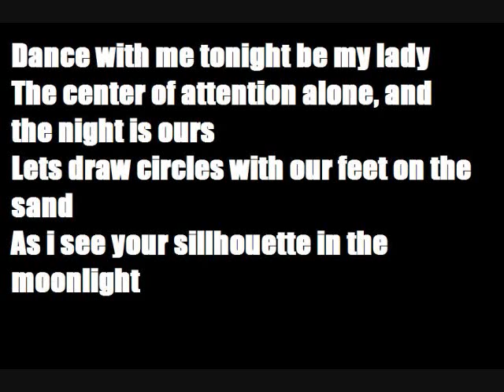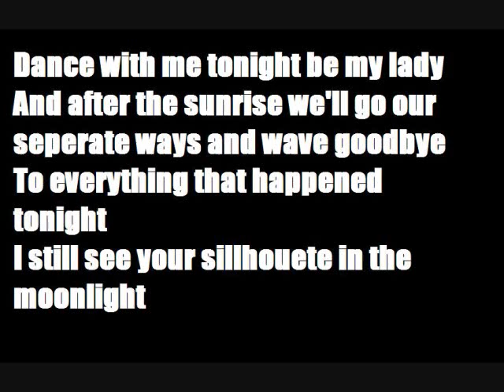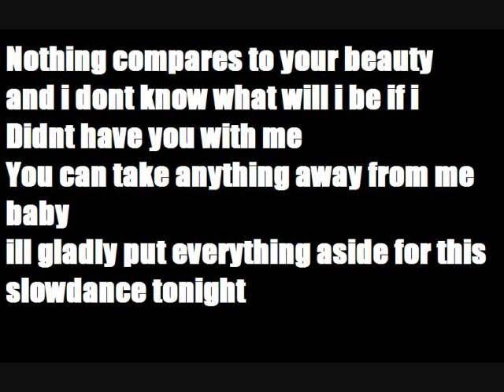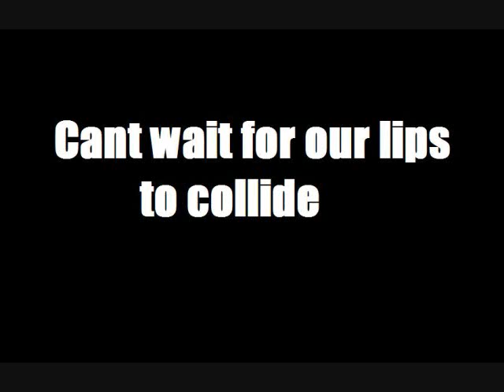Slow Dancing lyrics by : Kennard Faraon